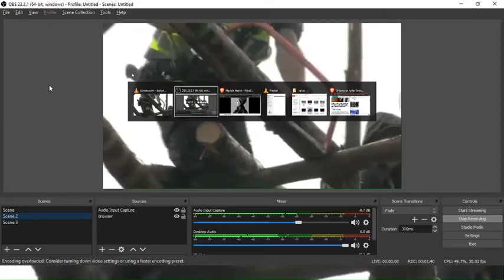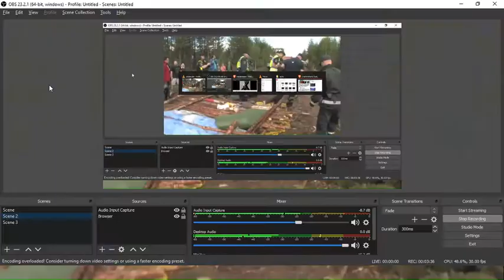(TRAILER) The Kallak Riot - Coming Soon!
In Sweden, the early 2010's, a Britbong mining corporation secured the right to prospect in Lappland. One problem, the Lapplanders: Swedish indians, minus the casino's.
The Lapplanders rang the Woke Squad of Sweden, and hilarity was provided.